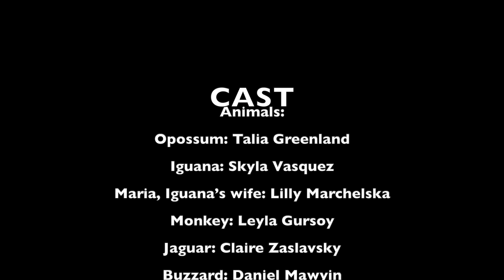PS 230: Playing with Fire